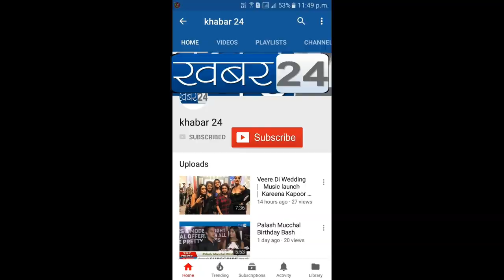9pm9minute Lighting a Lamp Singer Ram Shankar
9pm9minute Lighting a Lamp Singer Ram Shankar